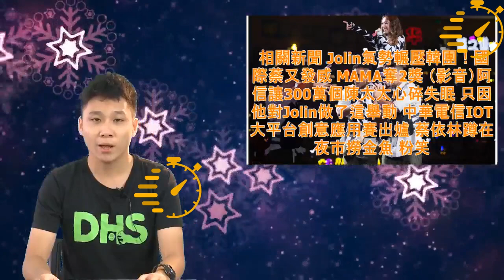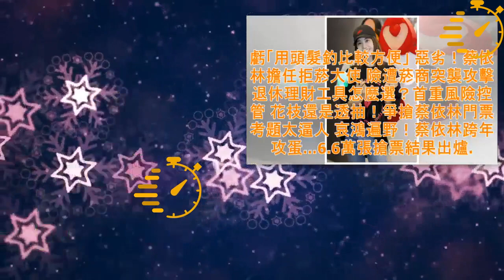驚！蔡依林緊急加賣6場包廂…攻蛋搶票機會曝光 | Cino TV